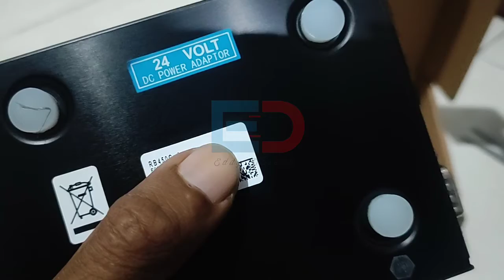Buka Paket Mikrotik Rb450GX4